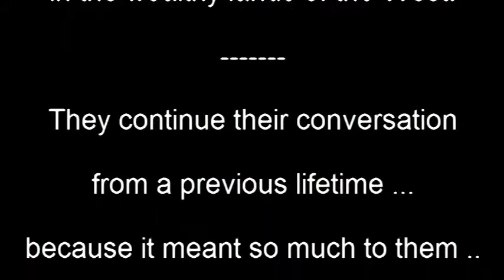The challenges in the role of a District Education Officer